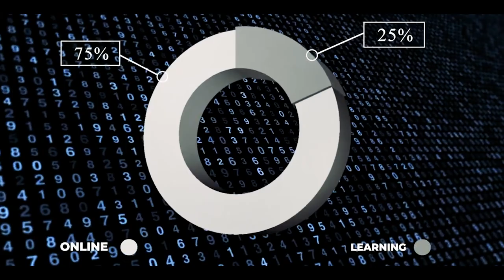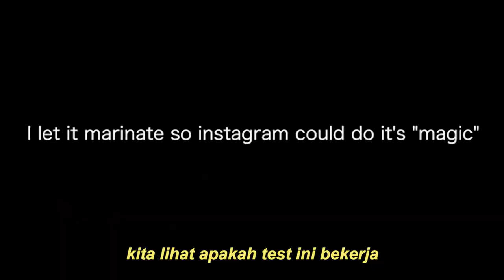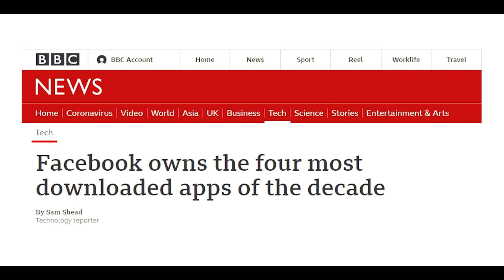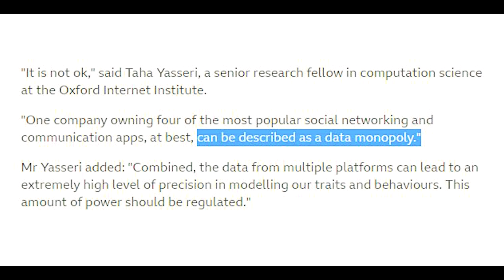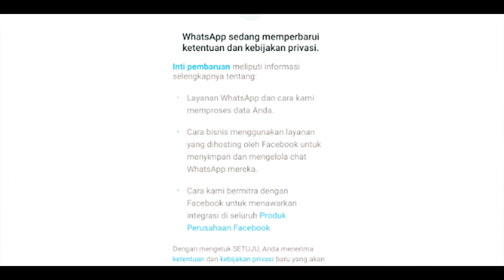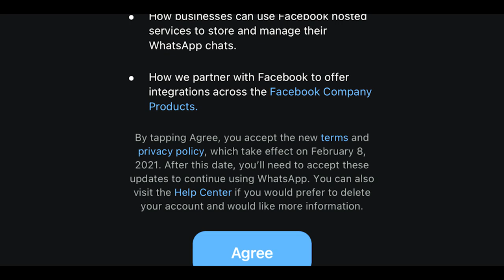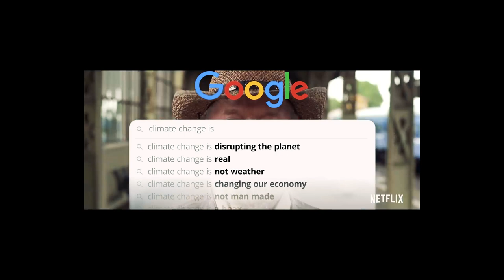sisi gelap dunia social media | the social dilemma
sisi gelap social media, ada serial netflix the social dilemma

I luh ya, Arroyan Pram